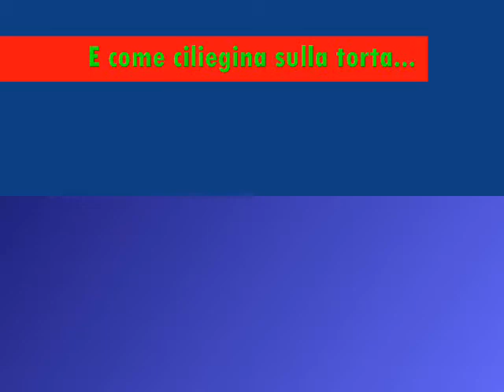Mattinata a Civitavecchia parte 2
Riprese alla stazione di Civitavecchia.
In ordine:
1) Regionale 2337
2) Regionale 12232
3) Regionale 12237
4) Intercity 516
5) E655.019 con...
Buona visione